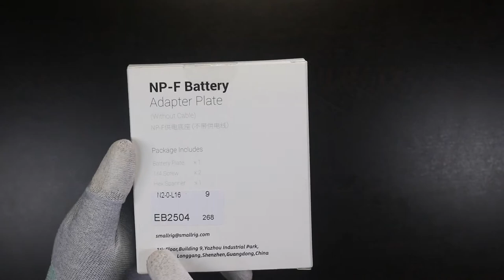SmallRig NP F Battery Adapter Plate in HINDI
LINK FOR BUY
SMALLRIG NP-F Battery Adapter Plate ( METAL BODY LED INDICATOR )
Tilta TA-BTP-F970 NP-F970 Battery Plate ( METAL BODY )
NP-FW50 Dummy Battery
NP-F970 to NP-FW50 Dummy Battery Mount Plate ( PLASTIC BODY )
NP-FW50 dummy battery with dc power bank (5v 2a) USB adapter
DIGITEK® NP-F770 5200 mAh Battery Pack
LRSA NP-F770 5200 mAh Battery Pack
Ulanzi Aluminium Triple Cold Shoe Mount
1/4" to 1/4" Convert Screw

For Support  us
Other UPI  link  abcdefghij@hdfcbank
GOOGLE PAY  ashwini.sarkar@okicici
TEA BURN   httpbit.dofUqBn    WEIGHT LOSE DRINK LIKE TEA
Gluco Trust  httpbit.dofUqBo   DIABERES  CONTROL LIKE MEDCINE
EXIPURE  httpbit.dofUqBp        HEALTHY WEIGHT LOSE LIKE MEDICINE
JAVA BURN httpbit.dofUqBq   FAT-BURNING DRINK LIKE COFEE
IKARIA LEAN BELLY JUICE  httpbit.dofUqBt     WEIGHT LOSE WITH BELLY FAT DRINK LIKE JUCE
OTHER POPULAR LINKS
Cupshe WW  httpsfas.st42b0s
aliexpress  httpsali.skiwvE-4
addidas  httpsfas.styX0j-
MAGZTER  httpsfas.stXXJ0Y
AliExpress RU&CIS NEW httpsali.skih-GKS
ALIEXPRESS WW  httpsali.skik0iug
BANGGOOD WW  httpsfas.stpliisu
one plus  httpsfas.stcGWced
CarPrice  httpsfas.st3QvejA
AJIO  httpsfas.stM9tAO
FAIRYSEASON  httpsfas.stOjhL7c
WHIRLPOOL  httpsfas.st3-K-n
Belle Wholesale  httpsfas.stJTJWA
TATA CLIQ  httpsfas.st78xo4
Geekbuying httpsfas.stiCNec
ZETTA  httpsfas.stQrWGk7
SEIKO  httpsfas.stOKQ_1
SEIKO CLUB httpsfas.stOKQ_1
MOVAVI httpsfas.stU5nod
SOFTLINE httpsfas.stPtu9w
iPort   httpsfas.stJkCY3n
KAPIVA  httpsfas.stxvzag
ARAVIA  httpsfas.stOCCCFM
KASPERSKY  httpsfas.stLtiC3
Lingualeo  httpsfas.stdNjX4
ROXY   httpsfas.st8ELxIF
TVCMALL  httpsfas.stpLijG
MILANOO  httpsfas.stZsdMqS
LIT SHOPPING  httpsfas.stnW9fJ
POVSON  httpsfas.stRkfF73
FORNEX  CLOUD NVME  httpsfas.stuvYQR5
TEAMO  httpsfas.st4q0-x
WATCH  httpsfas.stV4G-0
dhgate SHOPPING  httpsfas.stje85k
CHICME SHOPPING  httpsfas.sttpK3fy